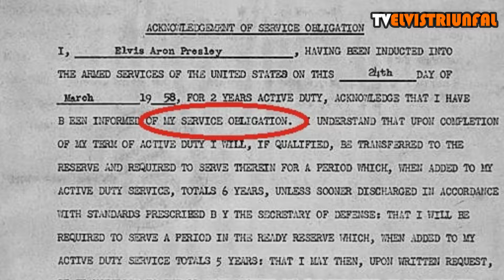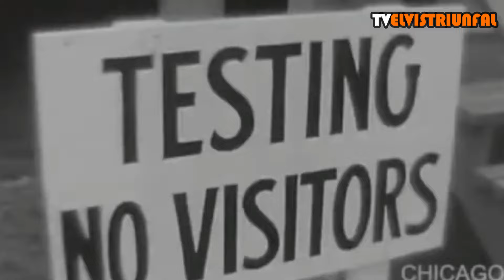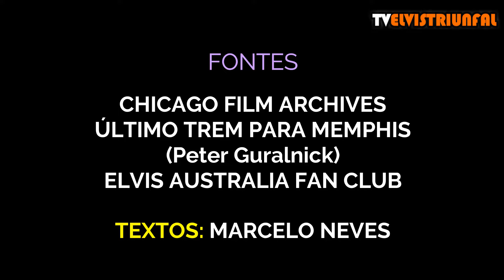ELVIS SOLDADO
Imagens da ingresso de Elvis no Exército em 1958